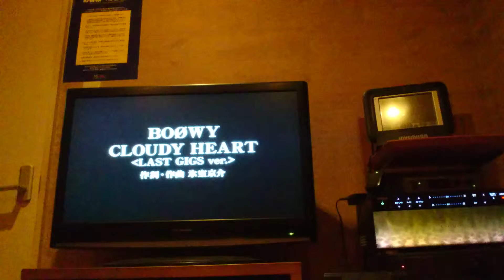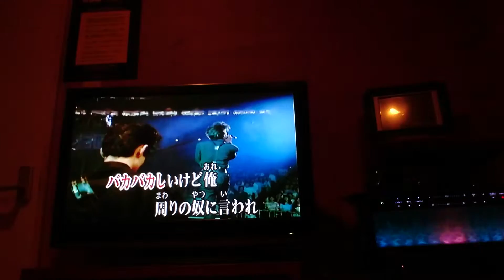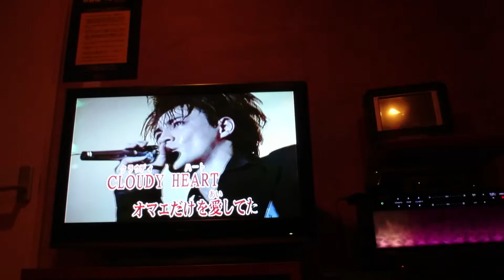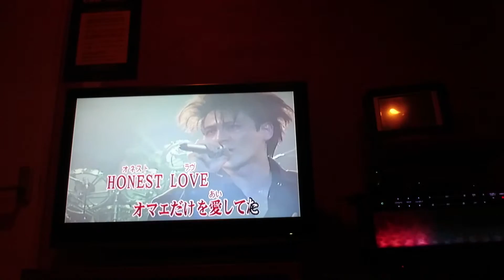歌ってみた‼BOOWY、CLOUDY HEART‼‼